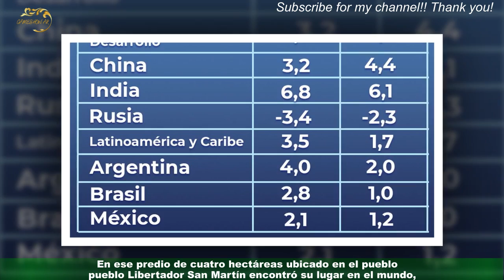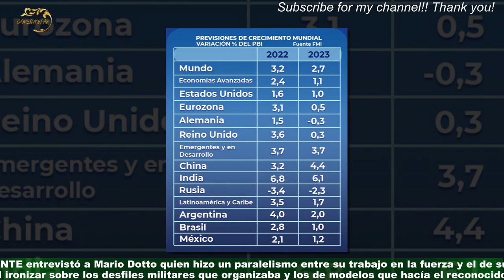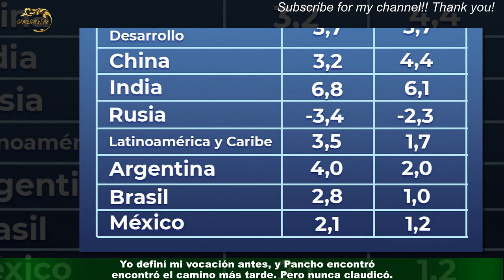Pancho Dotto habló por primera vez la muerte de su hermano mayor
Pancho Dotto siempre fue un verdadero emblema de la temporada de verano de Punta del Este,pero este arranque de 2023 lo encuentra en la intimidad de su chacra en la provincia de Entre Ríos.En ese predio de cuatro hectáreas ubicado en el pueblo Libertador San Martín encontró su lugar en el mundo,